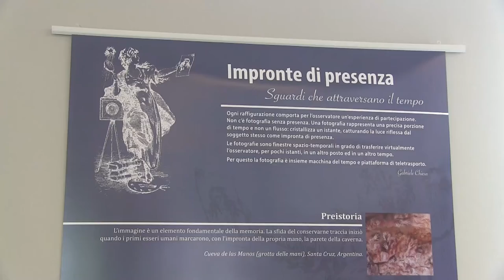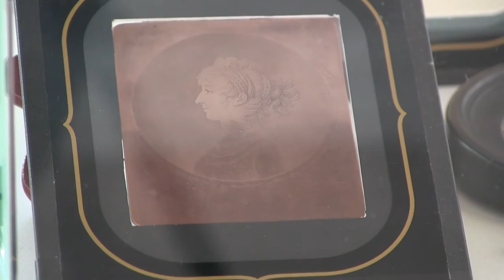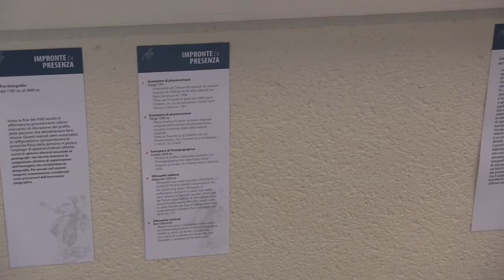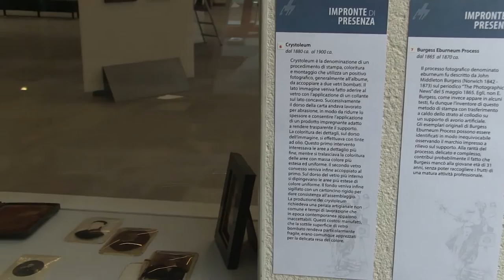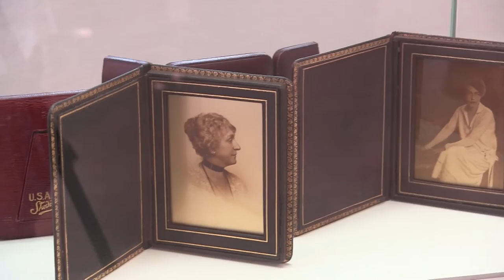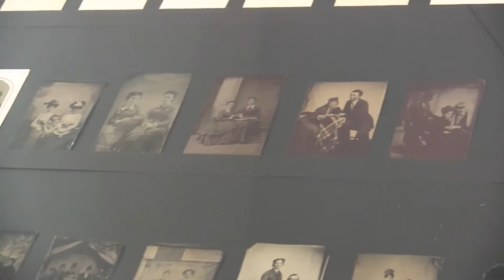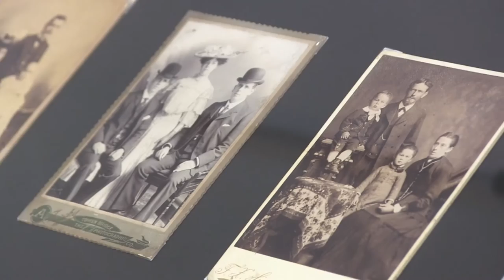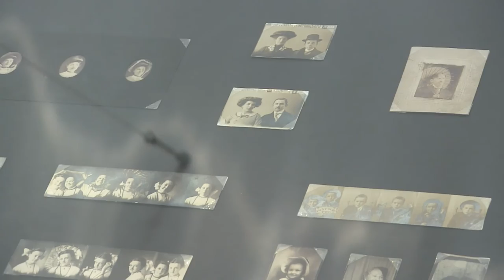Impronte di presenza: ritratto fotografico e storia dei processi fotografici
Impronte di presenza: sguardi che attraversano il tempo. Il ritratto e la storia dei processi fotografici. A cura di Gabriele Chiesa e Soni Lamia. Fotografie originali e materiali storici dalle collezioni Chiesa-Gosio e Febbrari-Schiavo. L’immagine di sé e della famiglia narrata attraverso la storia dei processi fotografici: dal profilo ottico-meccanico di Fine Settecento ai primi processi di stampa a colori della Metà Novecento.
Esempi di fotografie ricordo che raccontano quasi due secoli di evoluzione della rappresentazione di sé e della propria famiglia. Usi e funzioni sociali dell’immagine privata per farsi conoscere e riconoscere. La mostra propone esemplari di immagini prodotte con i procedimenti più rari e meno conosciuti, procedimenti hanno segnato i momenti fondamentali nella storia della tecnologia fotografica.
Da sabato 17 settembre al 30 ottobre 2016. Inaugurazione ore 17:00 . Ingresso libero. Civico Museo Parisi-Valle. Via Leopoldo Giampaolo 1, Maccagno con Pino e Veddasca, VA. Italy. Aperto tutti i giorni tranne lunedì. Orario: 10–12, 16–19.
Original photographs and historical items from Chiesa-Gosio Collections. Private images through the history of photographic processes from daguerreotype to the twentieth century. Free Entry.